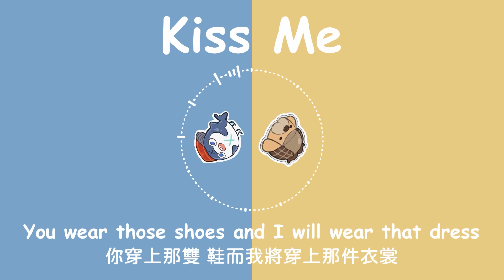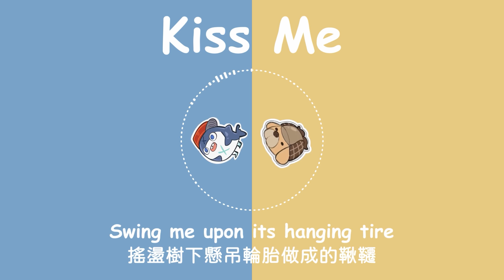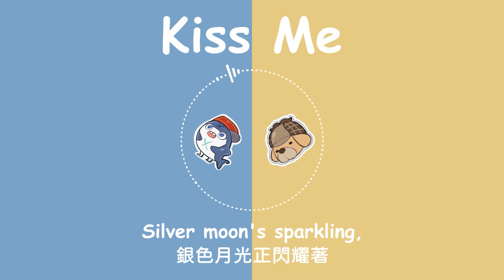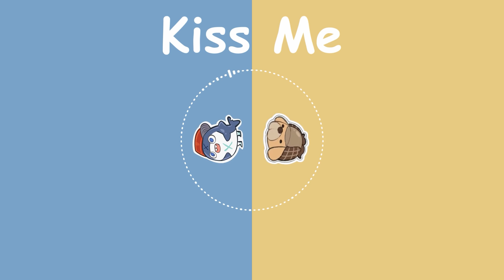【Hololive Song / Gura and Watson Duet 合唱 Sing】Sixpence None The Richer - Kiss Me (with Lyrics)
awsl

不知道華生背景搭不搭 感覺有點高亮